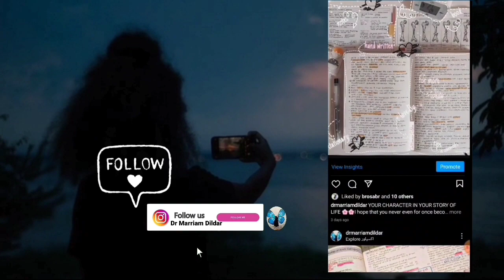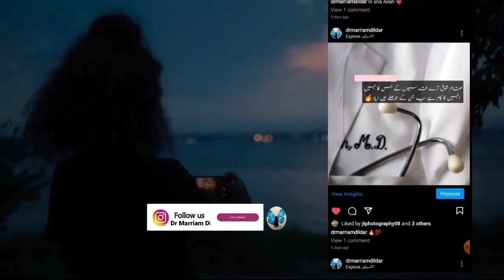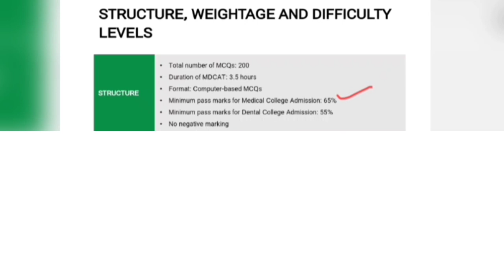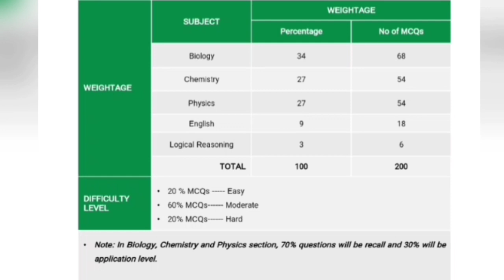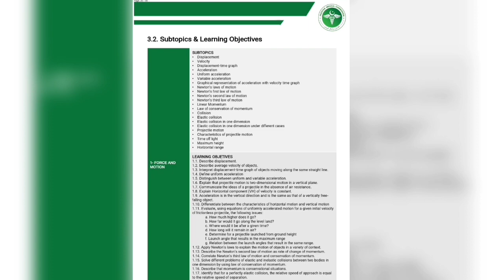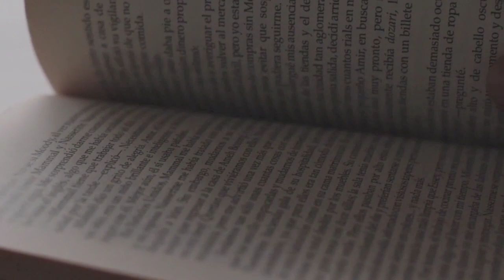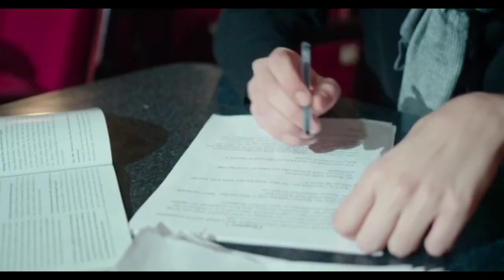GOOD NEWS MDCATAINS🔥😉| MDCAT LATEST NEWS 2022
Aslam o alaikum in this video there a latest updates about PMC MDCAT 2022
and a complete syllabus for mdcat 2022 which has been changed by Pmc

**some more questions solved**

 latest news
pmc
entry test
mdcat latest notification
mdcat latest update 2022
mdcat latest
mdcat last date to apply 2022
mdcat last year paper
mdcat last date
pmc mdcat latest news today
mdcat 2020 latest news
mdcat 2022
mdcat registration 2022
mdcat preparation